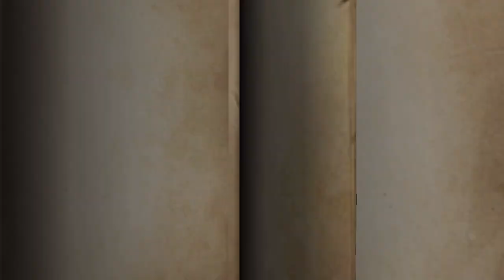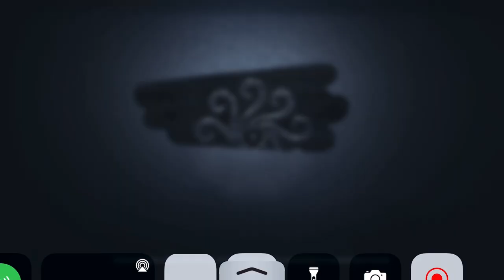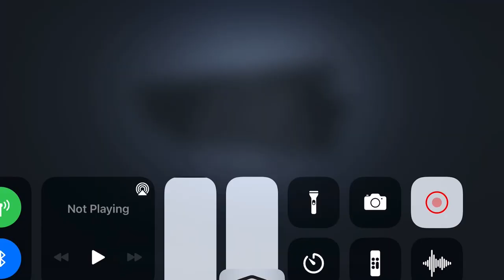Game play of the new death note character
The game is called ofenderte